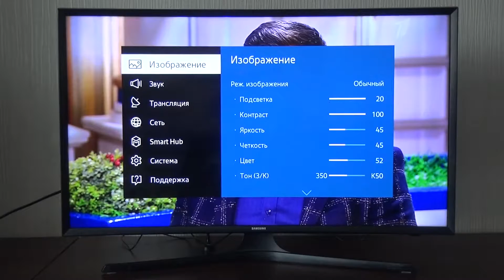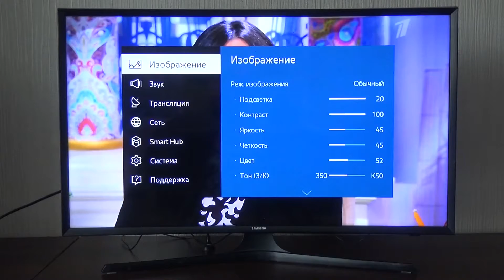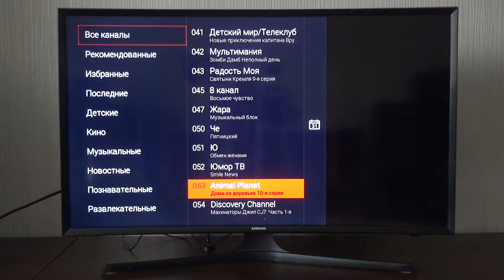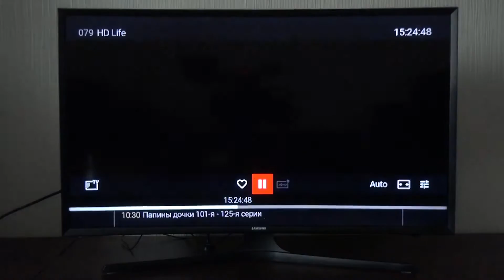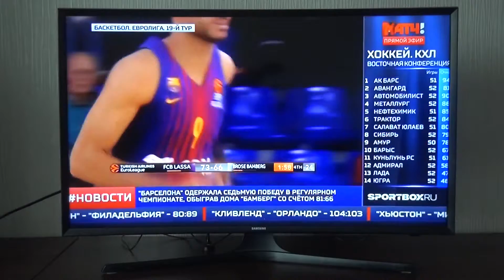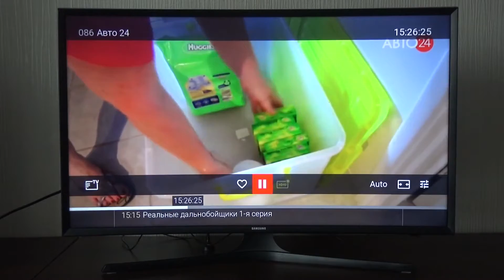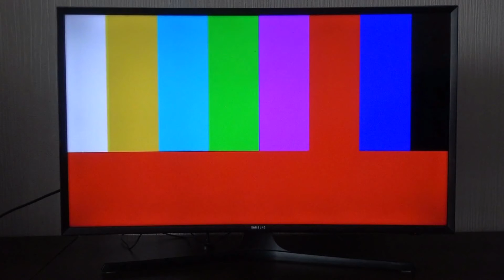SAMSUNG Digital TV UE 32J6500AU Цифровой телевизор 32" Изогнутый экран 삼성 디지털 TV 단말 SmartTV 三星的数字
SAMSUNG TV UE 32J6500AU изогнутый экран
SAMSUNG Digital TV UE 32J6500AU изогнутый экран
Музыкальная заставка - Александр Зимин
Основные характеристики:
Тип
ЖК-телевизор
Диагональ
32" (81 см)
Формат экрана
16:9
Разрешение
1920x1080
Разрешение HD
1080p Full HD
Светодиодная (LED) подсветка
есть
Стереозвук
есть
Индекс частоты обновления
200 Гц
Smart TV
есть
Операционная система
Tizen
Особенности
изогнутый экран
Год создания модели
2015
Изображение
Прогрессивная развертка
есть
Прием сигнала
Поддержка стереозвука NICAM
есть
Поддержка телевизионных стандартов
PAL, SECAM, NTSC
Поддержка DVB-T
DVB-T MPEG4
Поддержка DVB-T2
есть
Поддержка DVB-C
DVB-C MPEG4
Поддержка DVB-S2
есть
Телетекст
есть
Поддерживаемые форматы входного сигнала
480i, 480p, 576i, 576p, 720p, 1080i, 1080p
Доступные разрешения при подключении к ПК
640x480, 800x600, 1024x768, 1280x1024, 1360x768, 1920x1080
Звук
Мощность звука
20 Вт (2x10 Вт)
Акустическая система
два динамика
Объемное звучание
есть
Декодеры аудио
Dolby Digital
Автоматическое выравнивание громкости (AVL)
есть
Мультимедиа
Поддерживаемые форматы
MP3, WMA, MPEG4, MKV, JPEG
Интерфейсы
Входы
AV, компонентный, HDMI x4, MHL, USB x3, Ethernet (RJ-45), Bluetooth, Wi-Fi
Выходы
оптический
Разъемы на передней/боковой панели
HDMI, USB
Поддержка Wi-Fi
есть
Разъем для наушников
есть
Поддержка CI
есть, поддержка CI+
Функции
Картинка в картинке
есть
Количество независимых TV-тюнеров
1
Поддержка 24p True Cinema
есть
Поддержка DLNA
есть
Запись видео
на USB-накопитель
Функция TimeShift
есть
Таймер сна
есть
Дополнительно
Цвет
черный
Крепление на стену
есть
Потребляемая мощность
104 Вт
Размеры с подставкой (ШxВxГ)
730x485x207 мм
Вес с подставкой
5.6 кг
Размеры без подставки (ШxВxГ)
730x428x91 мм
Вес без подставки
5.2 кг
Дополнительная информация
Clear Motion Rate 200
SAMSUNG Digital TV UE 32J6500AU curved screen
Music screensaver-Alexander Zimin
Main characteristic:
Type
LCD TV
Diagonal
32" (81 cm)
Screen format
16:9
Permission
1920x1080
HD resolution
1080p Full HD
Led (LED) backlight
eat
Stereo sound
eat
Refresh rate index
200 Hz
Smart TV
eat
Operating system
Tizen
Peculiar properties
curved screen
The year of the creation model
Two thousand fifteen
Image
Progressive scan
eat
Signal reception
Support NICAM stereo sound
eat
Support of television standards
PAL, SECAM, NTSC
Support DVB-T
DVB-T MPEG4
Support DVB-T2
eat
Support DVB-C
DVB-C MPEG4
Support DVB-S2
eat
Teletext
eat
Supported formats of input signal
480i, 480p, 576i, 576p, 720p, 1080i, 1080p
Available permissions when connected to a PC
640x480, 800x600, 1024x768, 1280x1024, 1360x768, 1920x1080
Sound
Sound power
20 W (2x10 W)
Speaker system
two speakers
Surround sound
eat
Audio decoders
Dolby Digital
Automatic consistent volume level (AVL)
eat
Multimedia
Supported format
Interfaces
Inputs
AV, component, HDMI x4, MHL, USB x3, Ethernet (RJ-45), Bluetooth, Wi-Fi
Outputs
optical
The connectors on the front/side panel
HDMI, USB
Support Wi-Fi
eat
Headphone jack
eat
Support CI
there, supporting CI+
Functions
Picture in picture
eat
The number of independent TV-tuners
One
Support 24p True Cinema
eat
Support DLNA
eat
Video recording
to USB storage
TimeShift Function
eat
Sleep timer
eat
Additionally
Color
black
Wall mounting
eat
Power consumption
104 W
Dimensions with stand (WxHxD)
730x485x207 mm
Weight with stand
5.6 kg
Dimensions without stand (WxHxD)
730x428x91 mm
Weight without stand
5.2 kg
Additional information
삼성 디지털 TV 단말 32J6500AU 구부려진 스크린
음악-알렉산더 Zimin
주요 특징:
유형
LCD TV
선
32"(81cm)
스크린 포맷
16:9
권한
1920x1080
HD 해상도
1080p Full HD
LED(LED)backlight
먹
스테레오 사운드
먹
Index 율
200Hz
스마트 TV
먹
운영 체제
Tizen
독특한 속성
구부려진 스크린
올해 창조의 모델
이천 fifteen
이미지
진보적인 검사
먹
신호 수신
지원 NICAM 스테레오 사운드
먹
원의 텔레비전 표준
PAL,SECAM,NTSC
지원 DVB-T
DVB-T MPEG4
지원 DVB-T2
먹
지원 DVB-C
DVB-C MPEG4
지원 DVB-S2
먹
문자 다중 방송
먹
지원되는 형식의 입력 신호
480i,480p,576i,576p,720p,1080i,1080p
용해상도 PC 에 연결할 때
640x480,800x600,1024x768,1280x1024,1360x768,1920x1080
사운드
사운드 전원
20W(2x10W)
스피커 시스템
두 개의 스피커
서라운드 사운드
먹
오디오 디코더
Dolby 디지털 방식으로
자동 일관성 있는 볼륨 레벨(AVL)
먹
멀티미디어
지원되는 형식
인터페이스
입력
AV,구성 요소,HDMI x4,MHL USB x3,Ethernet(RJ-45),Bluetooth,Wi-Fi
출력
광학
커넥터 정면/측면 패널
HDMI,USB
Wi-Fi 가 지원
먹
헤드폰 잭
먹
지원 CI
가,지원 CI+
기능
사진
먹
숫자의 독립 TV 튜너
나
지원 24p 진정한 영화
먹
지원 DLNA
먹
비디오 녹화
USB 드라이브
타임 시프 기능
먹
Sleep timer
먹
또한
색상
블랙
벽 설치
먹
소비 전력
104W
크기 스탠드(제품 크기 제품과)
730x485x207mm
무게와 스탠드
5.6kg
730x428x91mm
무게 없이 스탠드
5.2kg
추가 정보
취소 동의 평가 200